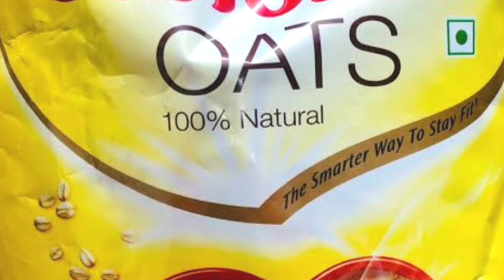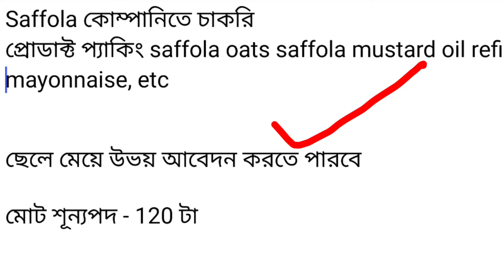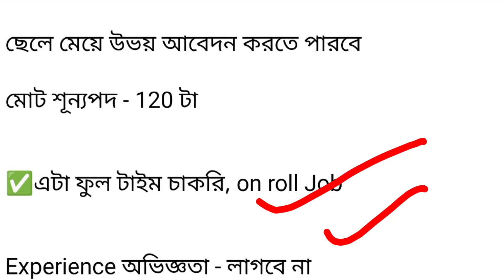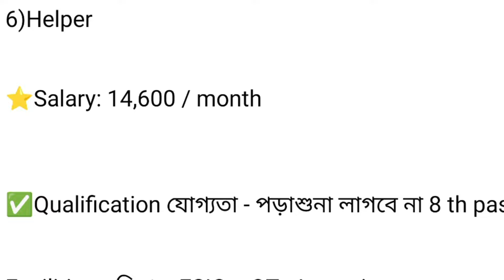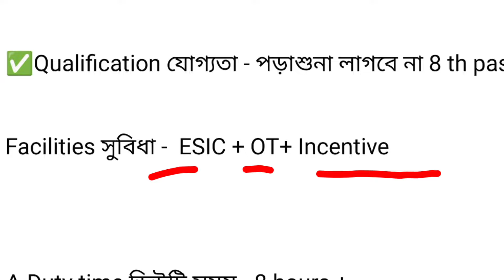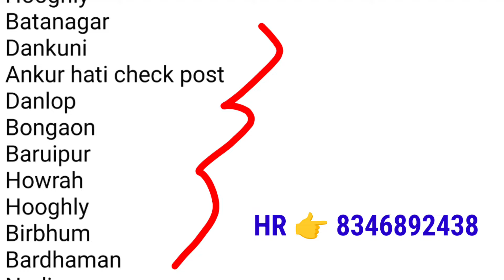বেশি বেতনের চাকরি || Saffola Company Job Vacancy || Private Job Recruitment || Job in Kolkata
Product packing Job vacancy 2024 | saffola company Recruitment 2024 | Job in Kolkata